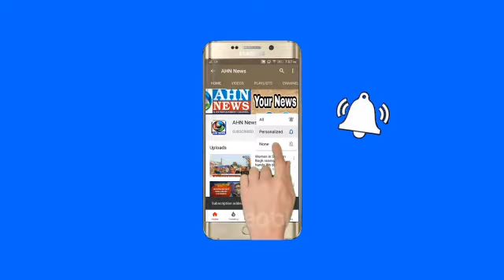Parts of Hyderabad get sudden showers | Rain in Hyderabad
Parts of Hyderabad get sudden showers | Rain In Hyderabad | First Ramzan 2021